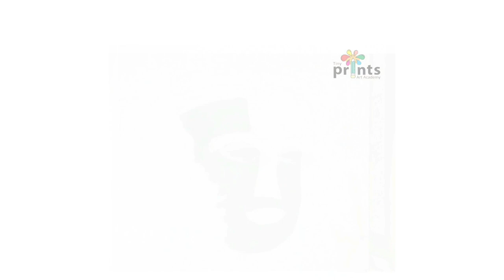Vithu Mauli Painting | Vitthal Canvas Painting | Lord Vitthal Painting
Hello Friends !

Welcome To @TinyPrintsArt

In This Video You Will Learn About Easy Vitthal Painting On Canvas .
Vithu Mauli Painiting | Vitthal Canvas Painting | Lord Vitthal Painting |

𝐀𝐬𝐡𝐚𝐝𝐡𝐢 𝐄𝐤𝐚𝐝𝐚𝐬𝐡𝐢 𝐒𝐩𝐞𝐜𝐢𝐚𝐥
Painting Of  Vithu Mauli [ Lord Vitthal ]
Artist - Prajakta Pandit

Stationery Used
Fineart Canvas
Fineart Brushes

Start Your Imagination With Us .

Follow Us For All Latest Updates -